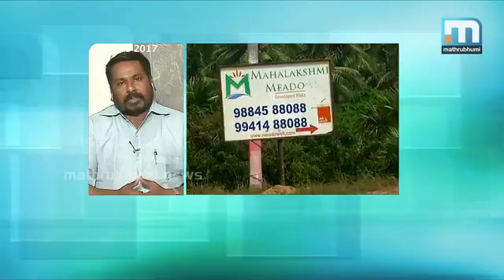തമിഴ്‌നാട്ടില്‍ കേന്ദ്രസേനയെ ഇറക്കുമോ? \Super Prime Time (10-02-2017) Part 1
തമിഴ്‌നാട്ടില്‍ രാഷ്ട്രീയ നാടകം തുടരുകയാണ്. തമിഴ്‌നാട്ടിലെ ഭരണ പ്രതിസന്ധി ഒഴിവാക്കാന്‍ ഉടന്‍ ഇടപെടണമെന്ന് ആവശ്യപ്പെട്ട് ഡി.എം.കെ വര്‍ക്കിംങ് പ്രസിഡന്റ് എം.കെ സ്റ്റാലിന്‍ ഗവര്‍ണറെക്കണ്ടു തുടര്‍ന്ന് പനീര്‍ശെല്‍വത്തെ അനുകൂലിച്ച് അദ്ദേഹം മാധ്യമങ്ങളോട് സംസാരിച്ചു. എഐഡിഎംകെയുടെ സ്വത്തുക്കള്‍ സംരക്ഷിക്കുവാന്‍ പനീര്‍ശെല്‍വത്തിനെ അനുകൂലിക്കുന്നവര്‍ കമ്മറ്റി രൂപീകരിച്ചു. പാര്‍ട്ടിയുടെ സ്വത്തുക്കള്‍ ആരുടെയും കുടുംബ സ്വത്താക്കുവാന്‍ സമ്മതിക്കില്ലെന്ന് പനീര്‍ശെല്‍വം പറഞ്ഞു. തമിഴ്‌നാട്ടില്‍ കേന്ദ്രസേനയെ ഇറക്കുമോ? സൂപ്പര്‍ പ്രൈം ടൈം ചര്‍ച്ച ചെയ്യുന്നു. പങ്കെടുക്കുന്നവര്‍ എം എ മസൂദ്, പ്രേം ശങ്കര്‍, ടോം വടക്കന്‍, ജെ ആര്‍ പദ്മകുമാര്‍ എന്നിവര്‍.